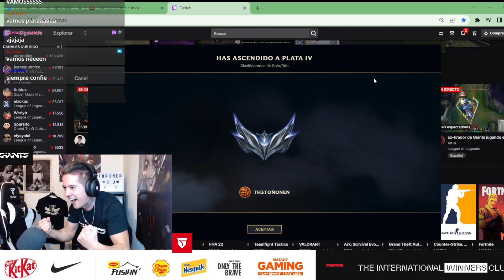3 TOÑO sube a PLATA - SoloQ Challenge clips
Los mejores clips del SoloQChallenge
Todos los derechos pertenecen a sus respectivos dueños, si te gusta su contenido apoyalos en sus streams.